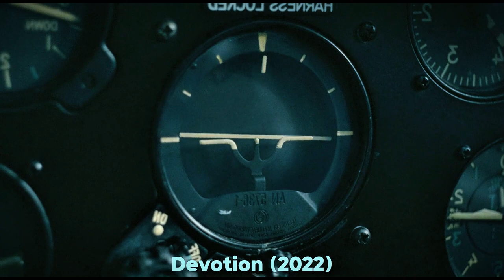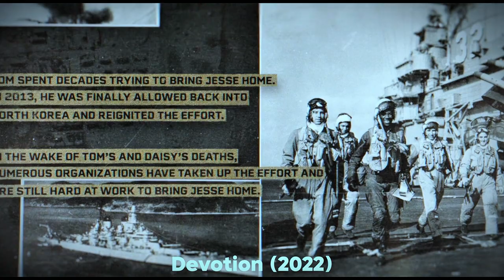Two Navy Pilots Become Celebrated Wingmen in the Korean War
Devotion, Devotion recap, Devotion explained. Devotion recapped, Devotion 2022, Devotion 2022 recap, Devotion 2022 explained

Soar into a true story of courage and brotherhood forged in the fires of war. This is Devotion (2022).

Introduce the Film: Gear up for a gripping historical drama with Devotion (2022), directed by J.D. Dillard.

Cast: The film stars Jonathan Majors as Ensign Jesse Brown, the first Black U.S. Navy pilot to fly in combat, and Glen Powell as Lieutenant Tom Hudner, his wingman.

Based on a true story, Devotion chronicles the extraordinary friendship between Brown and Hudner during the Korean War. Facing racial prejudice and the dangers of aerial combat, they defy the odds and risk everything to protect each other in the skies above the battlefield.

Can their bond overcome the challenges of war and prejudice? Watch this recap to discover the inspiring story of heroism in Devotion (2022)

Thanks for joining us! In the comments below, please tell us what impressed you most about this true story.

Devotion, Devotion recap, DDevotion explained. Devotion recapped, Devotion 2022, DDevotion 2022 recap, Devotion 2022 explained